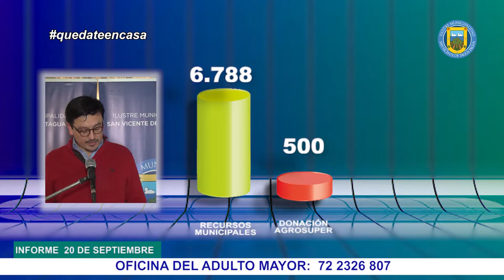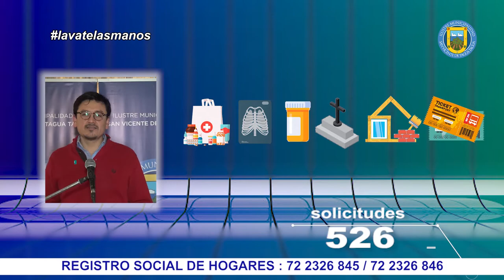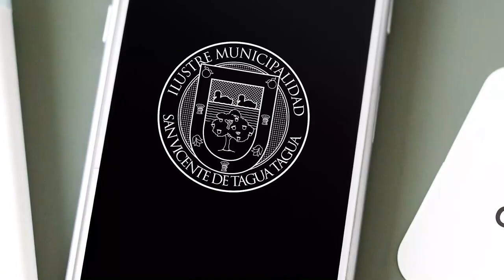BALANCE SOBRE ENTREGA DE AYUDA SOCIAL ACTUALIZADO AL 20 DE SEPTIEMBRE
El administrador municipal, Albert Contreras Aranda, en representación del alcalde, Jaime González Ramírez, realizó un nuevo balance de la entrega de ayuda social, correspondiente a cajas de alimentos y raciones de almuerzos en comedores solidarios, además de las cifras con respecto a los aportes del programa asistencial y solicitudes tramitadas y en gestión del Registro Social de Hogares, lo que ha permitido que nuestros vecinos y vecinas puedan postular y/o recibir los beneficios otorgados por el Gobierno durante la pandemia. Este informe está actualizado al 📅 domingo 20 de septiembre de 2020.

En dicho reporte, se da cuenta de las cajas de alimentos entregadas con recursos municipales ✅ (6.788), donación de Agrosuper ✅ (500) y fondos del Gobierno Regional✅ (2.102 / etapa 1); (5.000 / etapa 2) llegando a un total de ✅ 14.390 cajas a la fecha.

Por su parte, la suma de raciones de almuerzos distribuidos en los seis comedores solidarios asciende a las ✅ 31.811. Es muy importante señalar, que debido a la baja en la demanda de las raciones de almuerzo entregadas, el miércoles 16 de septiembre fue el último día de funcionamiento de cinco de los seis comedores solidarios. Solo se mantendrá funcionando el de Barrio Norte, ubicado en la sede vecinal de la Población Manuel Rodríguez. Dicho comedor funcionará, solo por esta semana, los días martes, miércoles y viernes de 12:00 a 14:00 horas, volviendo al normal funcionamiento desde la próxima semana los lunes, miércoles y viernes.

Por su parte, en coordinación con las distintas juntas de vecinos, se apoyará con cajas de alimentos a las familias que asistían regularmente a los comedores solidarios que han cerrado sus puertas, de manera de continuar ayudándolas en estos tiempos de crisis.